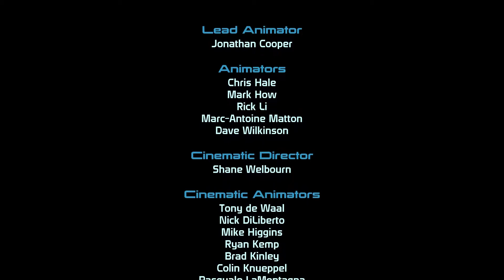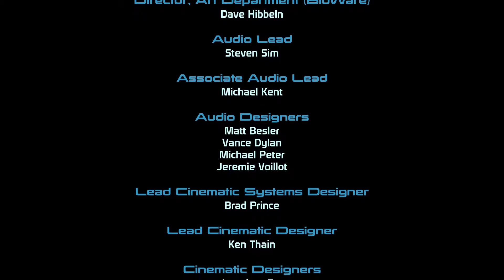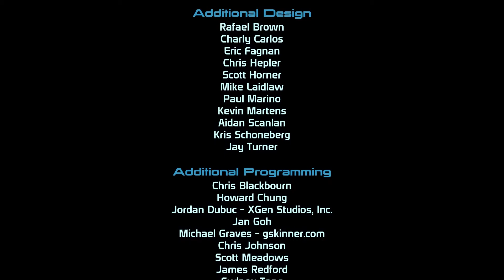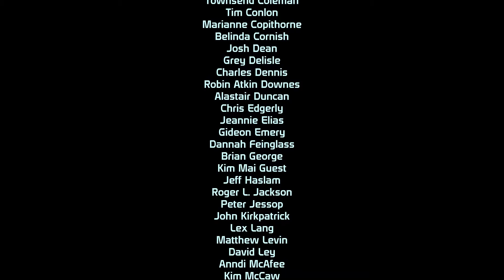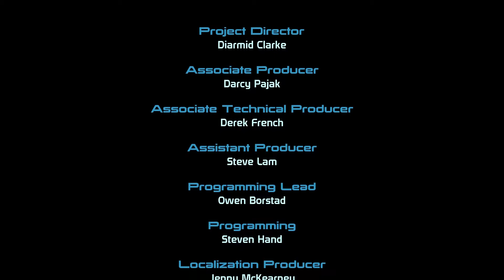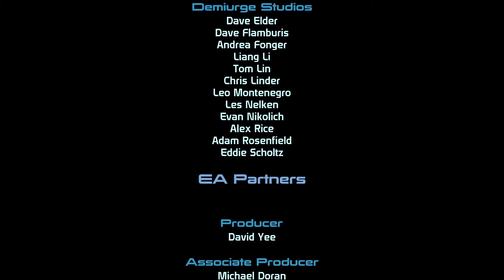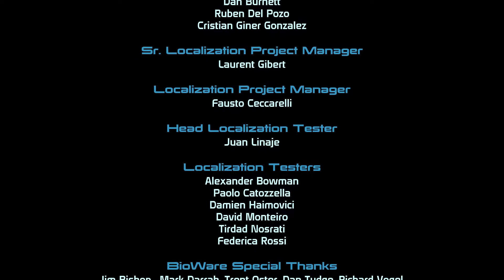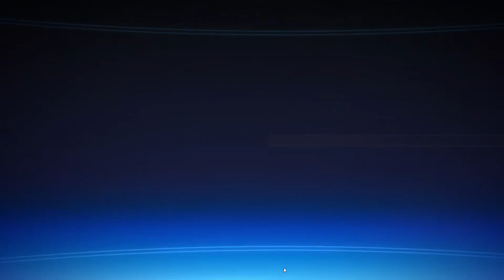FINALE | Ep. 110 | Mass Effect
I'll be bringing Mass Effect 2 to the channel soon!

What is Mass Effect?

"One of the best role-playing games in recent memory... Makes you feel like the badass warrior you were meant to be... The refined PC version is your best choice for experiencing this excellent game." - GameSpot: 9/10 | Editors’ Choice

"Raises the bar for the role-playing genre... Mass Effect's greatest strength is the quality of the narrative… Mass Effect takes interactive entertainment to new heights and is wholeheartedly recommended." - GameSpy: 5/5 | Editors’ Choice

2007 New York Times Game of the Year

A Stunning universe with high resolution graphics and textures

Controls and interface optimized for PC gamers

Includes free additional content  face off against the horrific Batarians

Customize your character and embark on a pulse-pounding adventure in an immersive open-ended storyline

Incredible real-time character interaction

Thrilling, tactical combat as you lead an elite squad of three

Interplanetary exploration of an epic proportion